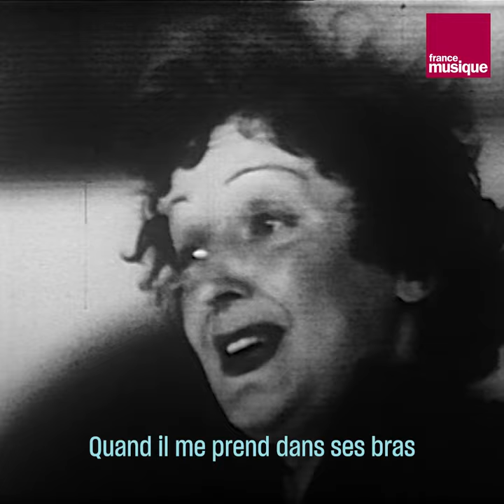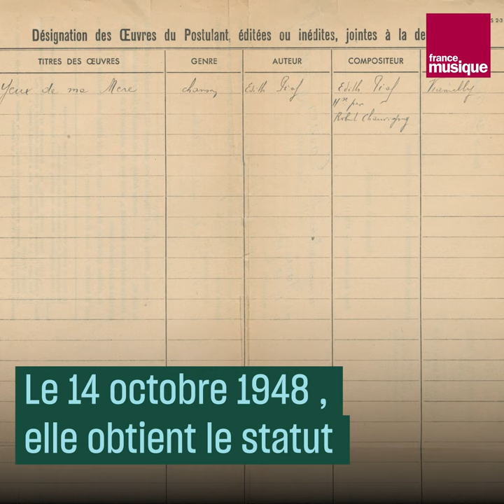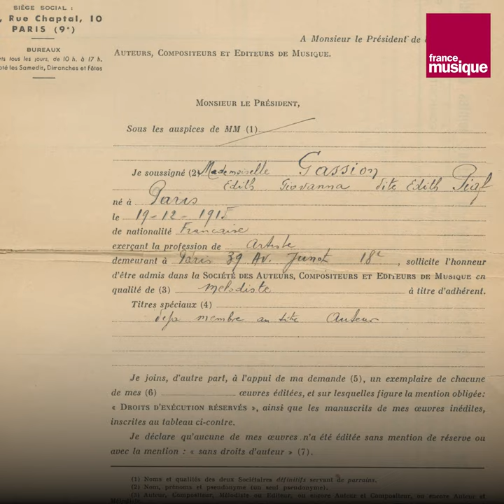"La Vie en rose", les premiers pas d'Edith Piaf en tant que compositrice - Culture Prime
Si on associe “La Vie en rose” à l’interprétation d’Edith Piaf, on oublie qu’elle en est aussi l’autrice. Le 9 novembre 1945, Edith Piaf et le compositeur Louiguy déposent “La Vie en rose” à la Société des Auteurs (future Sacem).

 “J'écris toujours pour quelqu’un. La vie en rose, je l’ai écrite pour Marianne Michel. Deux ans après, c’est devenu un succès. On me l’a réclamé alors je l’ai chanté" - Edith Piaf

C’est aussi une des premières créations de Piaf en tant qu’auteure.
Plus tard elle se déclare également compositrice de la chanson. Mais Edith Piaf n’a que le statut d’auteur-parolière à la Sacem.
Le 14 octobre 1948, elle obtient le statut de “mélodiste”, c’est-à-dire de compositrice, à la Sacem.

"La vie en rose" : 8 (petites) choses que vous ne savez (peut-être) pas sur le tube d’Édith Piaf par Côme Jocteur-Montrozier

Crédits
Vidéo : Victor Pascal, Lucie Bombled
Archives vidéo et audio : INA, documentaliste : Sabine Dahuron
Images : Getty, Musée de la sacem